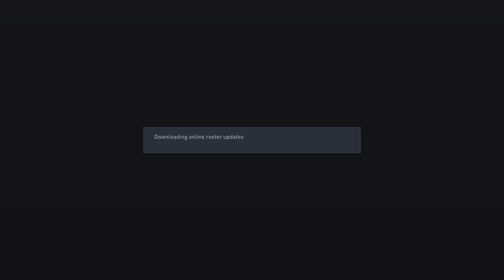FIFA 22_20220818110516